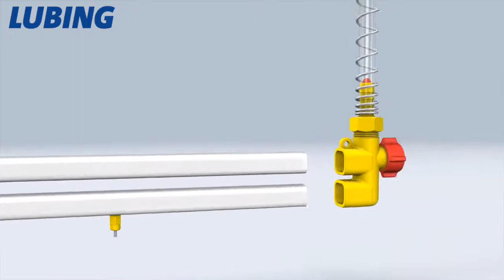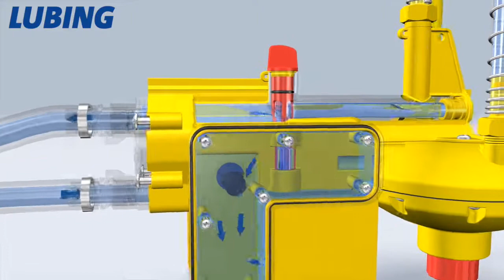Circulation Drinking System for Cages LUBING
- Nel Sistema di Abbeveraggio con Ricircolo, l’acqua viene mantenuta sempre in circolo all’interno della linea. Nell’Unità di Ricircolo è installata una pompa che fa scorrere l’acqua nella linea di alimentazione senza nipples, alla pressione prestabilita. L’acqua
scorre fino alla fine della linea cieca e ritorna alla pompa fluendo nella linea di abbeveraggio dove sono installati gli abbeveratoi a goccia. Un sensore di livello regola automaticamente l’unità di pompaggio assicurando che la pompa non funzioni in mancanza d’acqua. Come per gli altri sistemi di abbeveraggio LUBING, l’altezza della colonna d’acqua viene settata tramite il regolatore di pressione e visualizzata direttamente sullo sfiato del regolatore di pressione. La portata d’acqua della pompa viene regolata con il pomello di regolazione sull’Unità di Ricircolo. Questo settaggio dipende dalla lunghezza della linea di abbeveraggio e viene normalmente effettuato all’inizio del ciclo. Le due palline nei due sfiati all’inizio della linea mostrano la differenza di pressione tra il tubo superiore e quello inferiore. Questo principio di funzionamento fa sì che la pressione alla fine della linea di abbeveraggio sia leggermente inferiore rispetto a quella all’Unità di Ricircolo. Di conseguenza le linee di abbeveraggio con lunghezza fino a 120 metri possono essere realizzate con un’alimentazione di testa o centrale.